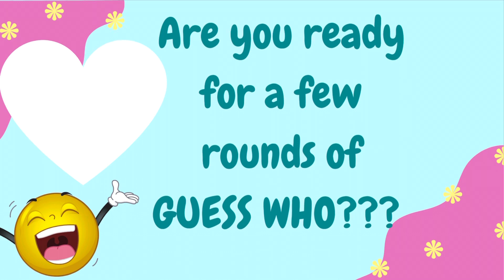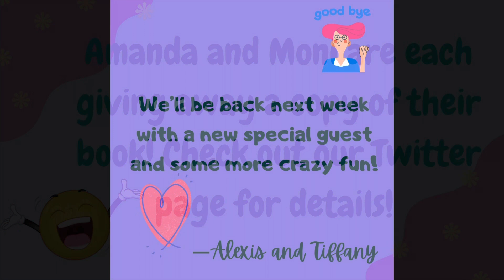Legit KidLit Episode 39: Part 2- Guess Who?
Hang out with us while we play a few rounds of “Guess Who” with Moni and Amanda 😃

Would you have guessed correctly??